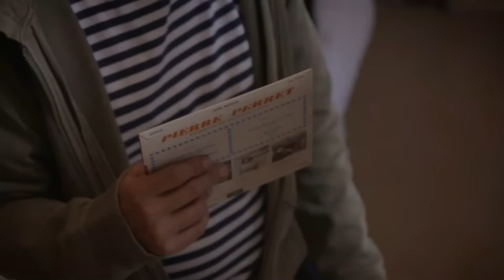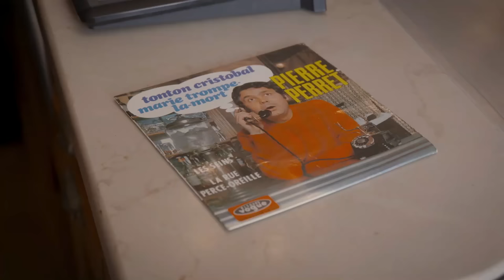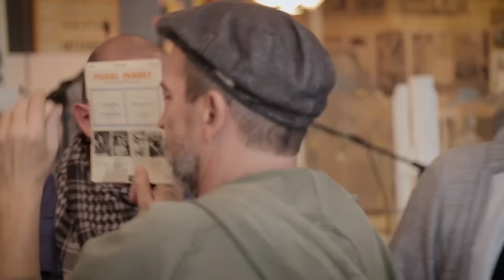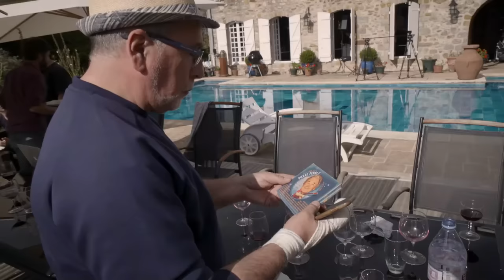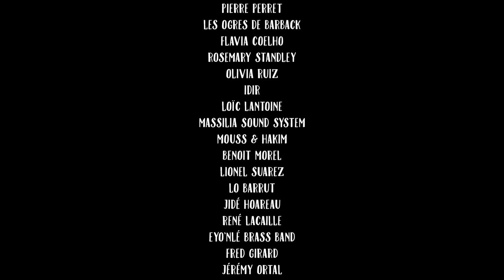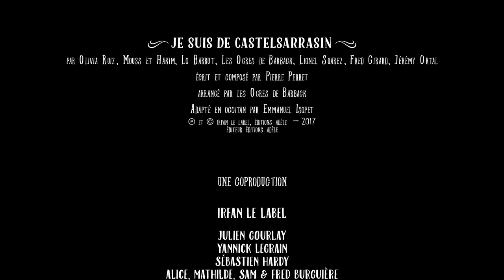La Tribu de Pierre Perret - Live chez Pierre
Pour célébrer les 60 ans de carrière de Pierre Perret, les Ogres de Barback ont réuni une Tribu d'artistes de tous âges, de tous horizons géographiques ou musicaux.
Retrouvez un certain nombre des artistes présents sur cet album hommage pour un concert dans un lieu hors-norme : une reconstitution, chez Pierre Perret, du bar de son enfance tenu par ses parents à Castelsarrasin.
Avec : Pierre Perret, Les Ogres de Barback, Olivia Ruiz, Idir, Massilia Sound System, Mouss et Hakim, Rosemary Standley, Loïc Lantoine,  Flavia Coelho, Benoit Morel, Jidé Hoareau, René Lacaille, Lionel Suarez, Eyo'nlé, Lo Barrut, Fred Girard, Jérémy Ortal…

Enregistré le 3 octobre 2017 chez Pierre Perret
Originellement diffusé sur France 3, France Ô et Culturebox
Une coproduction Irfan, le label, Editions Adèle & Milgram Productions
Réalisation : Sébastien Bergé
Son : Franck "Choko" Rivoire, assisté de Benoit Hardy

Retrouvez tous ces artistes, et beaucoup d'autres encore, sur l'album "Au café du canal" par La Tribu de Pierre Perret [sortie octobre 2017 - Irfan, le label & Editions Adèle]
Avec : Pierre Perret, Les Ogres de Barback, François Morel, Olivia Ruiz, Mouss et Hakim, Tryo, Didier Wampas, Magyd Cherfi, Christian Olivier, Benoit Morel, Rosemary Standley, Idir, Massilia Sound System, Alexis HK, Loïc Lantoine, Féfé, Flavia Coelho, Danyel Waro, Jidé Hoareau, René Lacaille, Lionel Suarez…

Chapitrage :
00:26​ • Au café du canal - Pierre Perret & les Ogres
03:32​ • La Vivouza - Benoit Morel & les Ogres
08:23​ • Tonton Cristobal - Massilia Sound System
12:40​ • Lily - Eyo'nlé, Lionel Suarez & les Ogres
17:48​ • L'oiseau dans l'allée - Rosemary Standley, Jidé Hoareau & René Lacaille
22:12​ • La petite Kurde - Pierre Perret & Idir
25:38​ • Mon p'tit loup - Flavia Coelho & Eyo'nlé
29:20​ • Fillette le bonheur c'est toujours pour demain - Pierre Perret & les Ogres
34:05​ • Ma nouvelle adresse - Loïc Lantoine
38:58​ • Je suis de Castelsarrasin - Olivia Ruiz, Mouss et Hakim & Lo Barrut